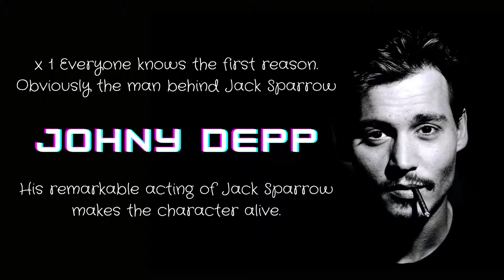What Makes Jack Sparrow An Epic Character?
Captain Jack Sparrow is what the genius of Johnny Depp has made him be. He is one of the most original, inventive, unexpected, unpredictable, and delightful characters in movie history, and that is attributable to Johnny’s determination not to take the roads most traveled. I think we all might in the end either see some of ourselves in Captain Jack or wish that we could.

Stay Inside & Stay Safe!!!😌
About The Channel Brain Mantra:
This channel is all about improvising one's standard of living and also how one can be happy and satisfied with themselves without any promises or regrets. Exploring ways through which one can be the best version of themselves!
We only upload the most interesting videos so that you don't stay bored with this quarantine & stay amazed the whole week. Check out different sections to find what you have in mind to watch.